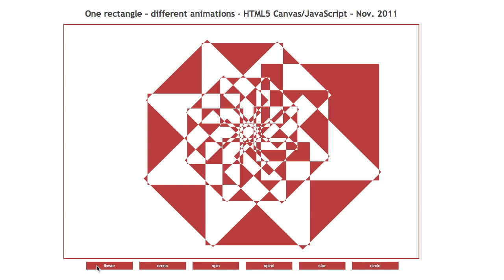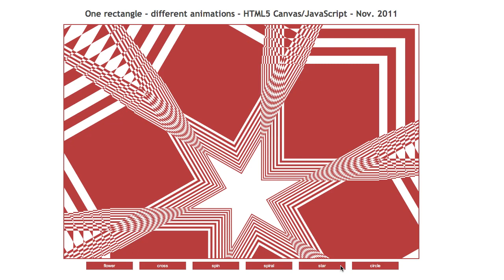HTML5 Canvas Javascript Animation: One rectangle - different animations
Web Animation, experimental: One rectangle - different animations:
1) flower 2) cross 3) spin 4) spiral 5) star 6) circle

JavaScript Animation rendered on HTML5 Canvas element
- different transformation and compositing effects